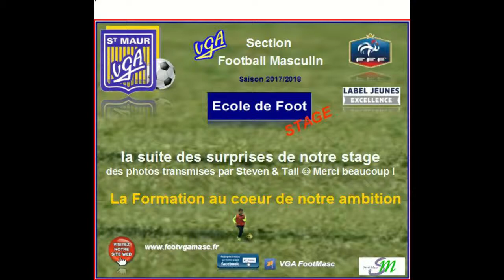Stage Ecole de Foot VGA Saint-Maur - La Toussaint 2017 - Les premières photos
VGA Saint-Maur - La Toussaint 2017 - Les premières photos - Merci à Steven et Tall